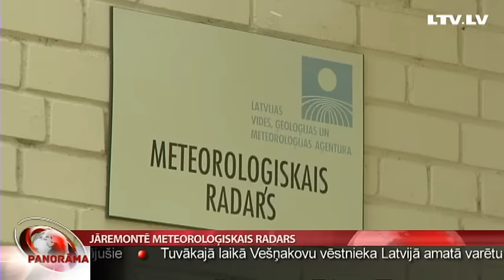Jāremontē meteoroloģiskais radars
Mūžīgais jautājums pirms katriem Jāņiem - līs vai nelīs? Sinoptiķiem to noskaidrot palīdz meteoroloģiskais radars, kas ir viens no svarīgākajiem darba instrumentiem. Meteoradars Latvijā ir tikai viens, un tas pats sācis niķoties. Sinoptiķi vairs nevar paļauties uz tā piesūtītajiem datiem par gaidāmiem nokrišņiem. Speciālisti gan uzsver - nav pamata domāt, ka tagad radara bojājuma dēļ laika prognozes būtu neprecīzas. Tematu turpina Judīte Čunka.